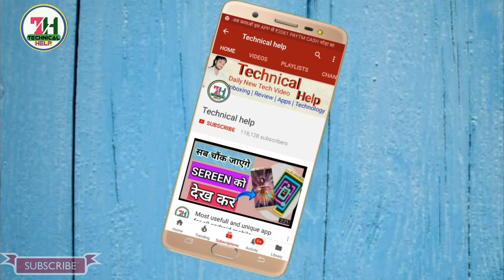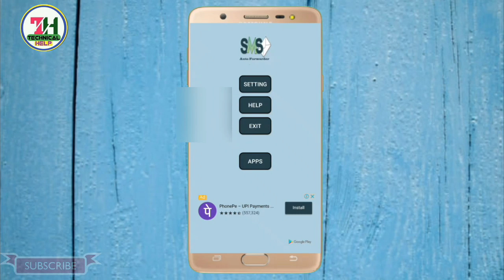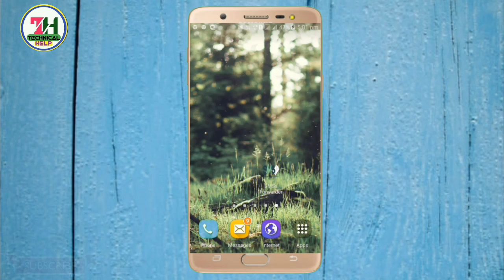Download for free now most usefull app all android mobile auto sms diverter || by technical help